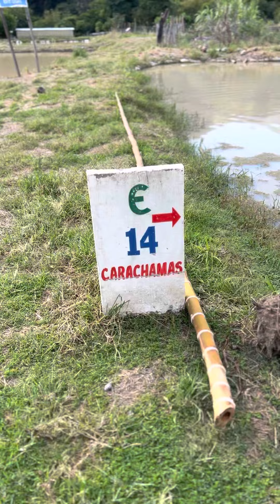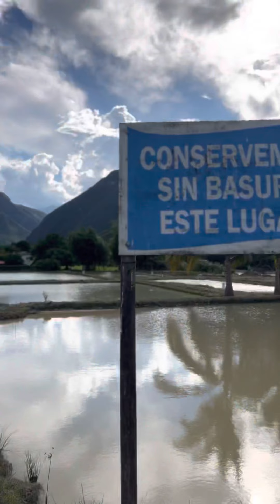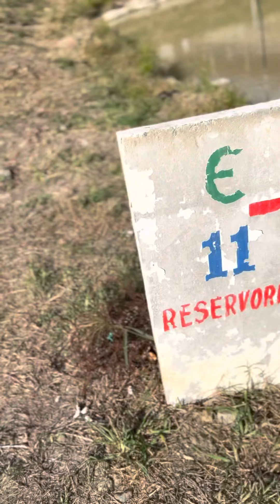24 December 2021